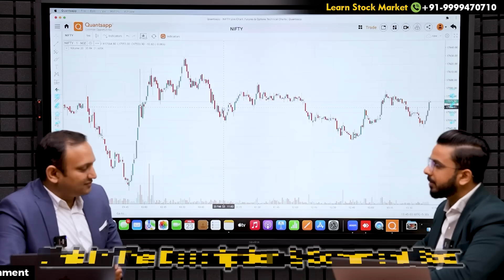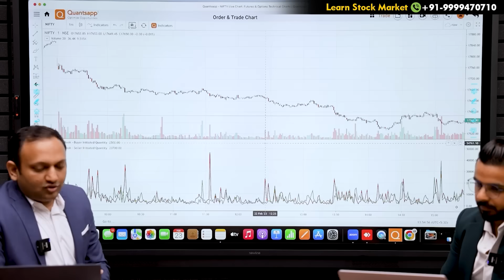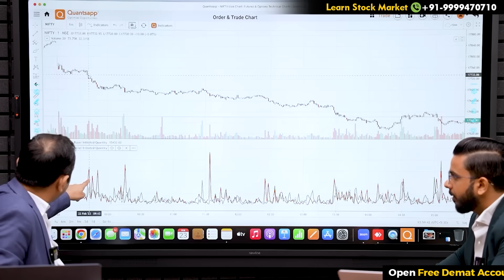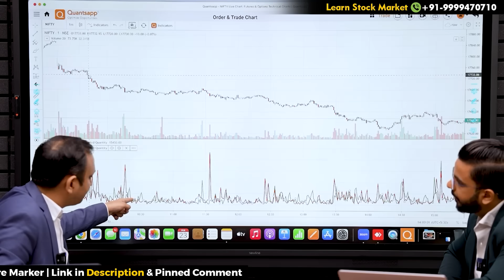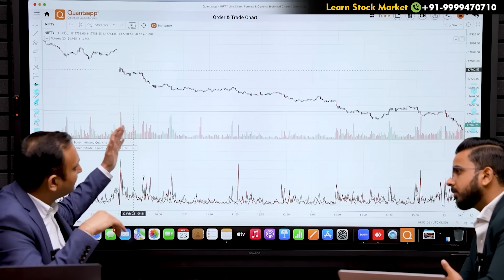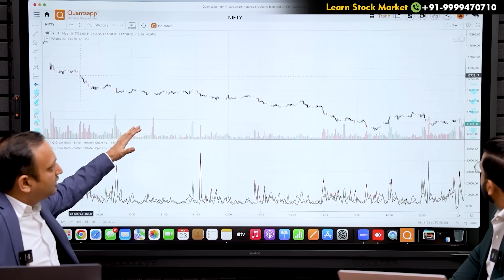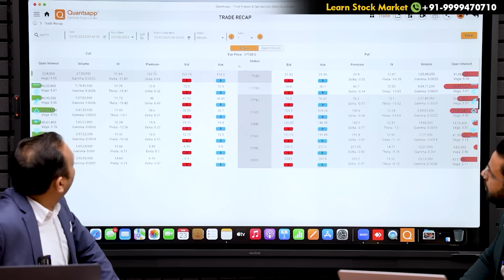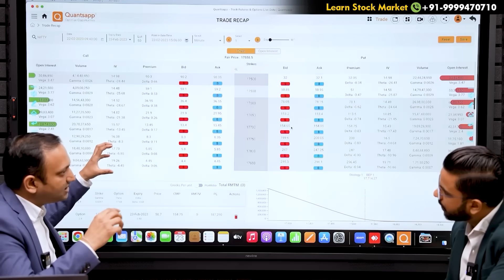Order Book Indicator for Share Market Trading | Advance Level Option Trading Free Course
Offers valid for Limited Time. Start earning with referring and earn up to Rs 1200 per referral.